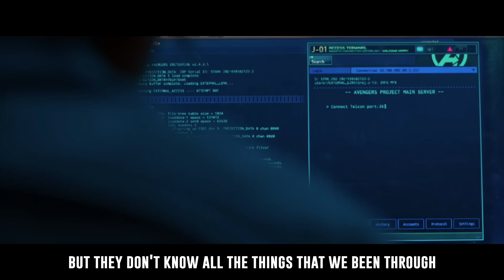Spider-Man: No Way Home Song | Feels Like Home | by NerdOut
Spider-man: No Way Home was just announced! You already know we're huge fans of Spider-Man: Homecoming & Spider-Man: Far From Home so we had to make a song to celebrate Spider Man 3! Of course as the movie draws closer, we will make another one with an updated theme and music video but for now, enjoy our Spider-Man No Way Home song.